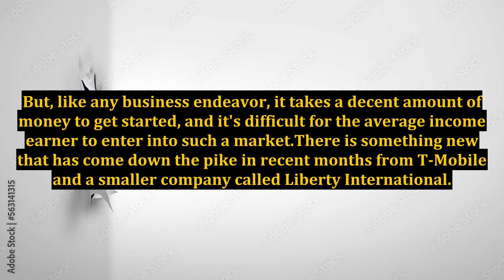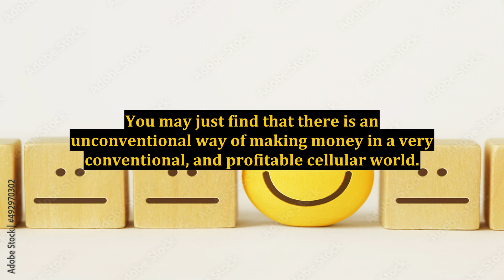Wireless Business - You Can Start a Virtual Wireless Franchise Without the Investment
franchise business,franchise business in india,business centers,franchise business opportunities in india,low investment business,virtual offices,how to create a company,business without investment,low investment business ideas,franchise,how to run a company in india,business ideas,how to start a business with no money,why you should start a business online,franchise in india,low investment high profit business,franchise opportunity